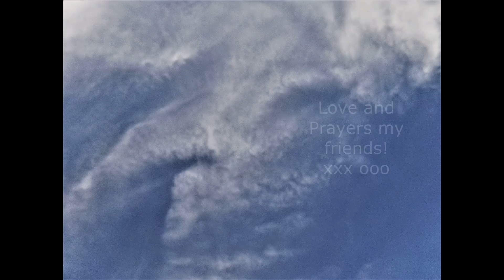July 2nd Cloud Displays 2019